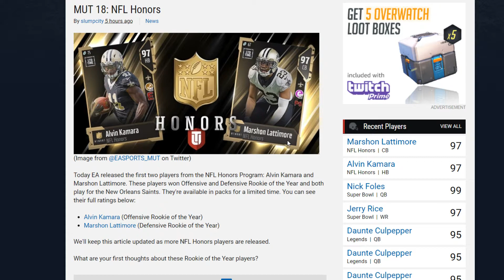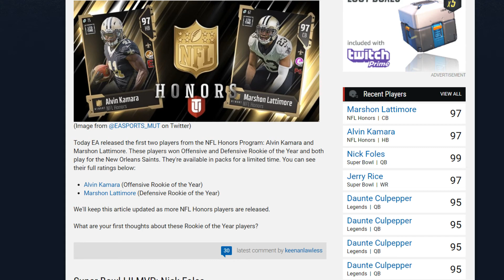NEW LIMITED TIME HONORS MARSHON LATTIMORE AND ALVIN KAMARA!!| MADDEN 18 ULTIMATE TEAM HONORS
Current G.O.A.T List:

➤ natedoggwilbur
➤ Ryan The Snatcher
➤ Cain Mack
➤ Royce Martin
➤ Adam
➤ PJ SASKODFFDDF
➤ Alfred
➤ HUNTLEY